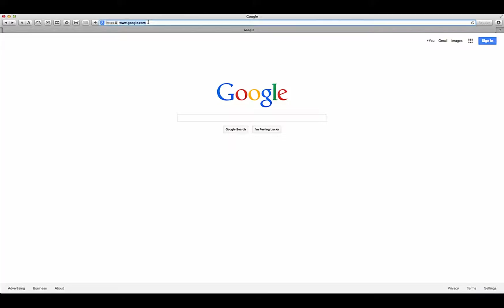toothimpants test 1